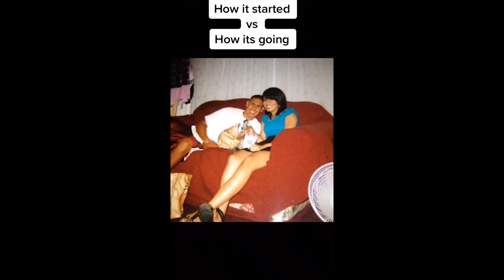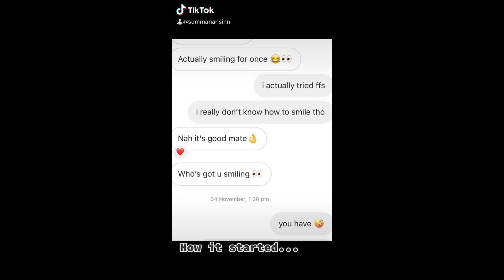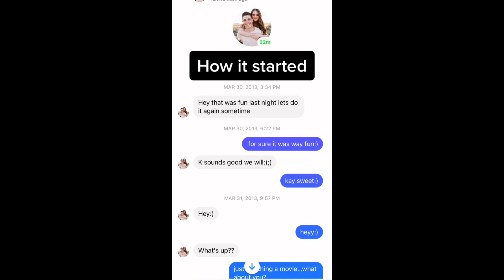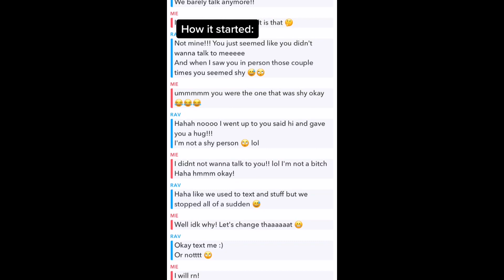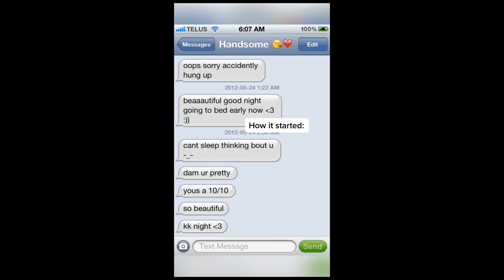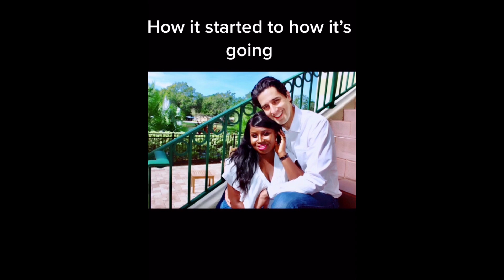How It Started Vs, How It's Going - Couple Tiktok Compilation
[ It is only a fan-made Creation ] All Right to above Music Label & No Copyrights Infringement intended. For promotional/entertainment purposes only.

"Daily Compilation Trends" is a YouTube channel specially created for your entertainment. We create entertaining, comedy videos, hot trend, challenge for your fun. Lough out loud while watching our videos and enjoy your life.

Credits: Video Creators

This channel is to entertain people and we usually focus on entertainment about Hot Trending videos. It is all for entertainment & laughs. So, please don't take it seriously.
I usually focus on joking about what the people are doing not the individual themselves, please don't go spreading hate it's all for laughs.